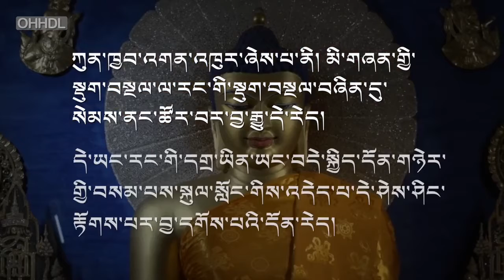September 7, 2021